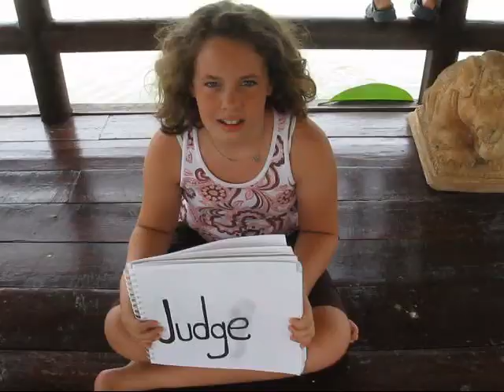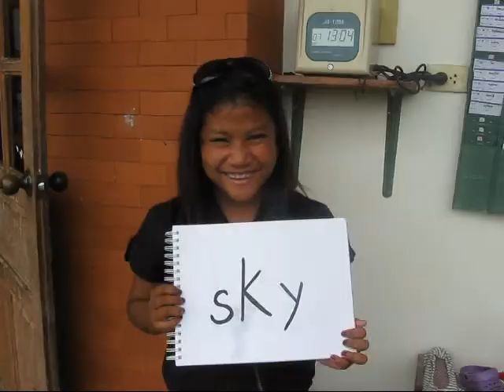Thailand 2011 - A montage of what we did in Chiang Mai.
This was filmed by us in Chiang Mai, Thailand. The majority of the video was from the summer of 2011. We were there celebrating Agape Home's 15th Anniversary. If you would like more information on Agape Home and the worthwhile work they do, you can visit their

The waterfall and the garden shots were from Horizon Village & Resort. The cultural show took place at Khum Khantoke.